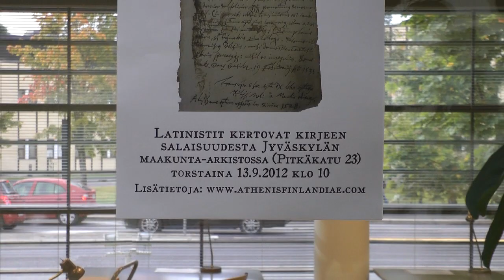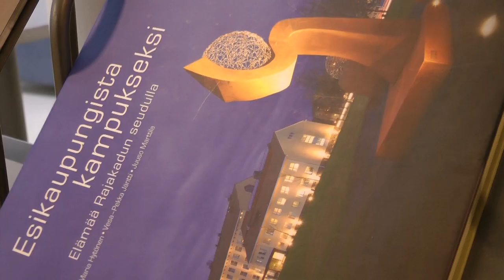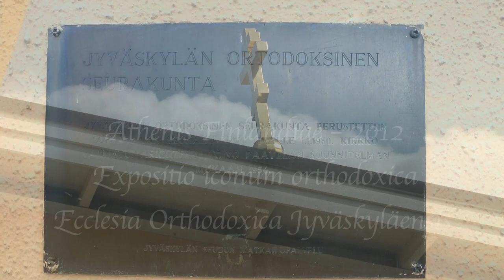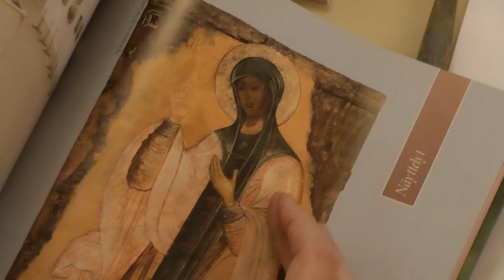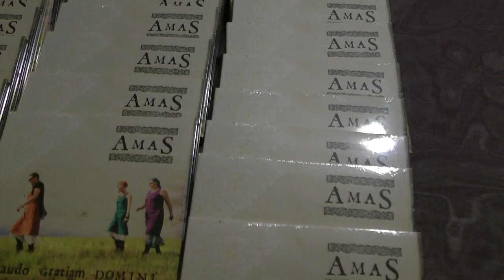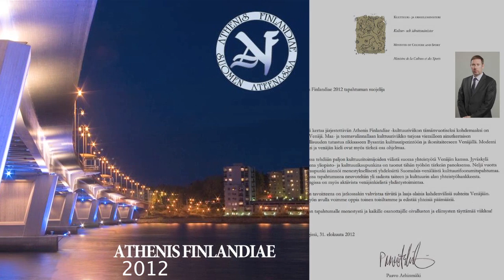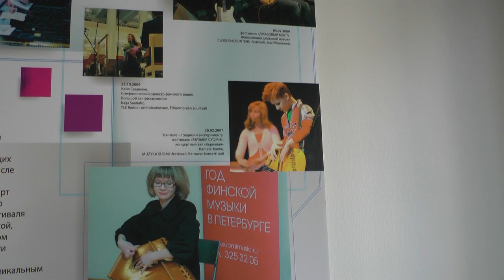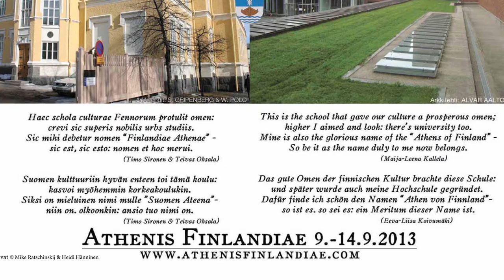Athenis Finlandiae - document (Latin)